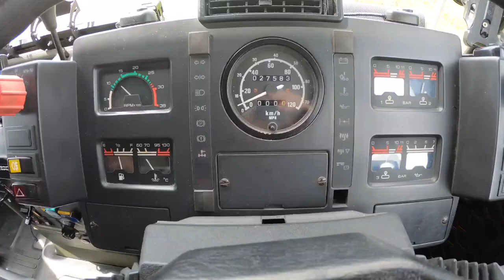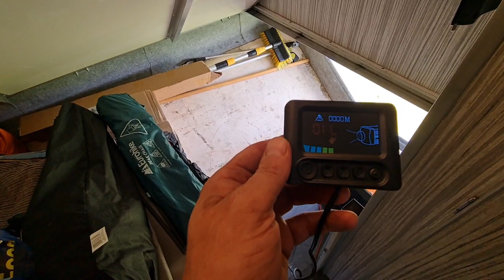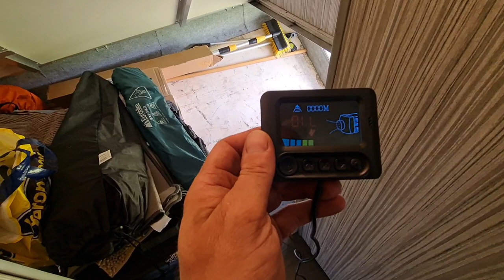OVERLAND SHOW SEPT 2023 SET UP AND HEATER INSTALL PART1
This week is pre overland show so after finishing at the truck show I went early to the overland show ready to set up my group stand lorrylife campers uk find us in Facebook

This vlog I will do a unboxing and later on do a fitting vlog

Looking for emergency rescue equipment and big winch deal min 1700lb ready for emergency rescue work for my charity